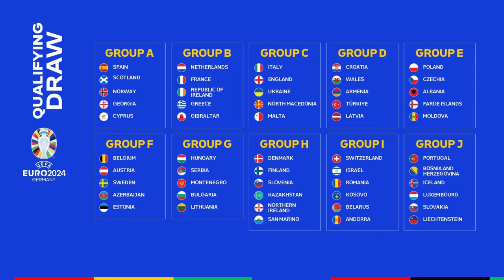La gran Eurocopa de Georgia | EURO 2024 | ESPECIAL Eurocopa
Georgia hizo una gran Eurocopa a pesar de perder vs España (al momento de hacer este video) en que la gran estrella fué Georges Mikautadze y Khvicha Kvaratskhelia, teniendo en cuenta que nunca jugó un torneo de selecciones mayor, el equipo de Willy Sagnol superó las expectativas